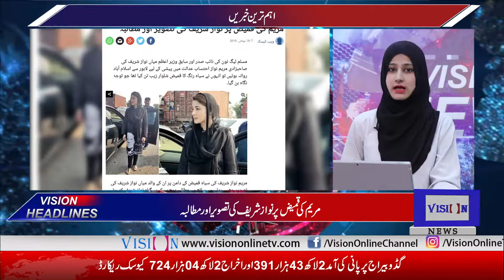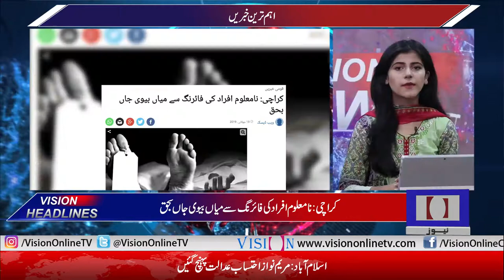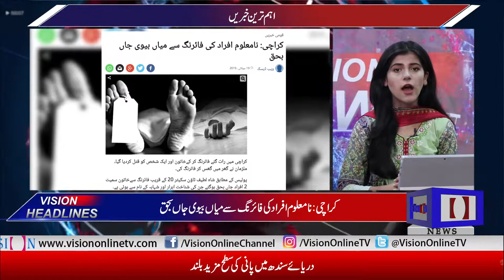Vision News Headlines 12 PM | Vision Tv | 19 July 2019